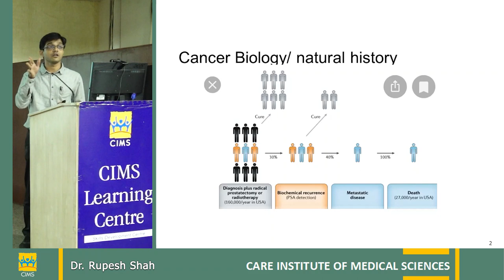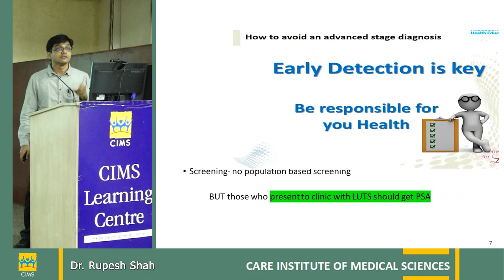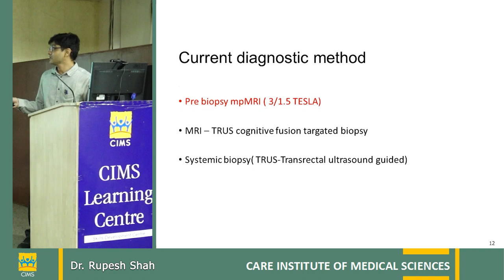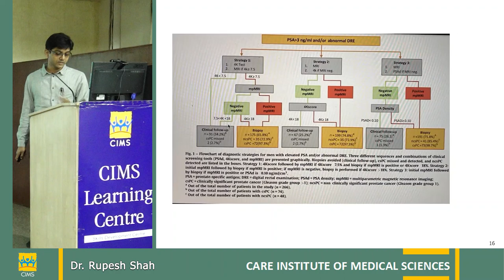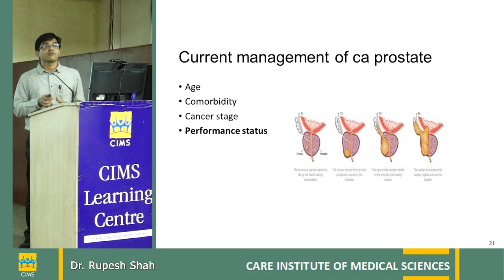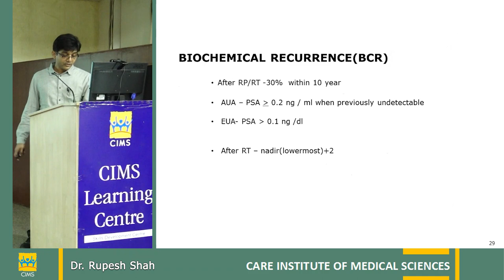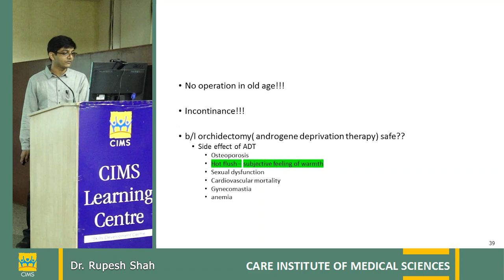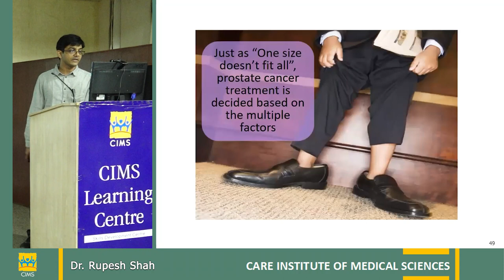Overview of Management CA Prostate by Dr. Rupesh Shah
CIMS Hospital, Ahmedabad.